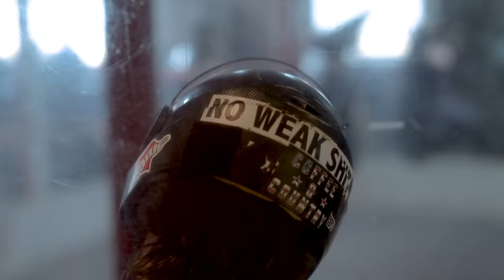Clint's Flight Home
Clint Trial is a dear friend, an accomplished operator, and an incredible human being. He's a testament to what a veteran is capable of. If you ever think, "everything I ever had is gone," you're wrong. Go out there and live an epic story, just like Clint.

As Clint said, "F*ck it, challenge accepted, man."